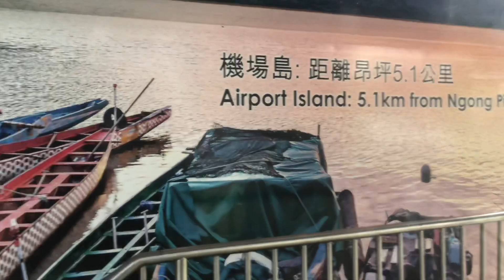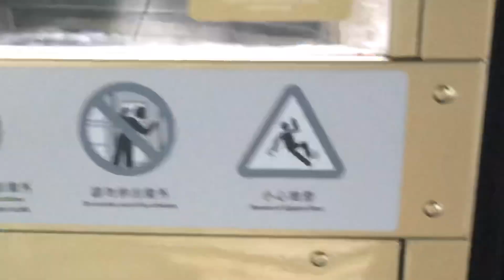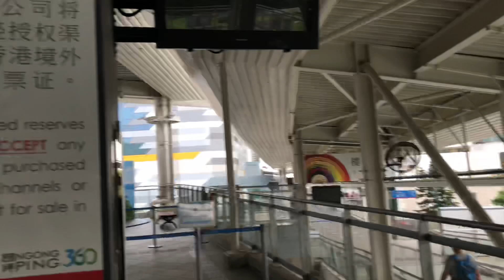Hong Kong Cable Car Ride - Ngong Ping 360 (Airport Island to Tung Chung)